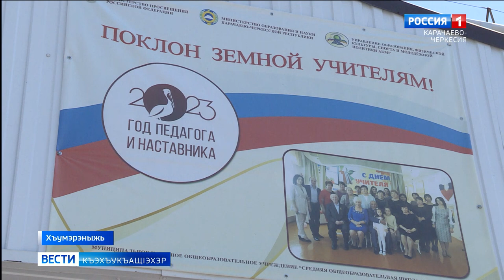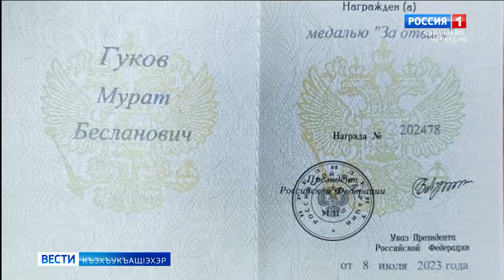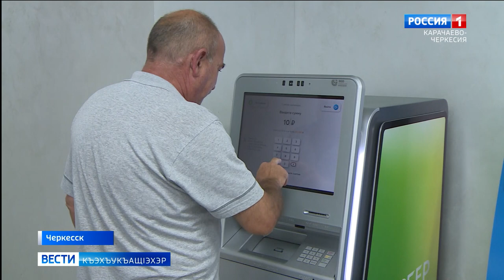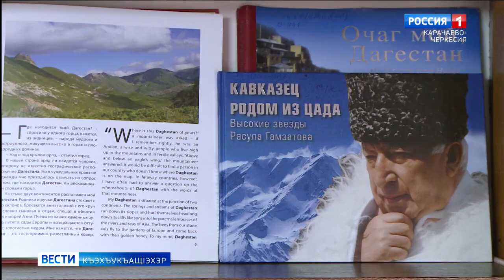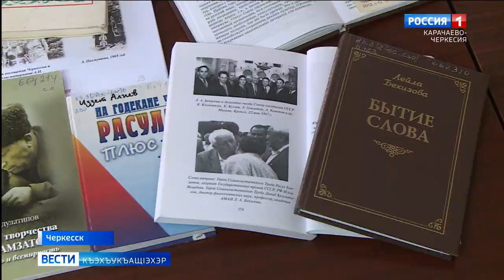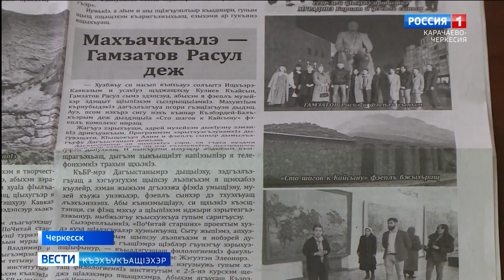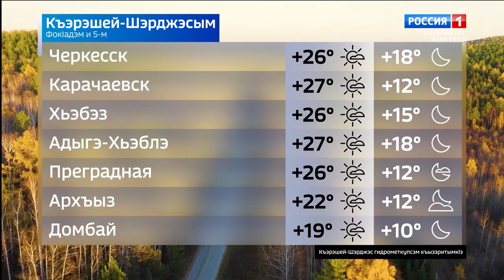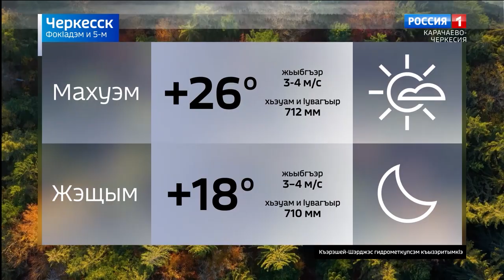Вести на черкесском языке 05.09.2023